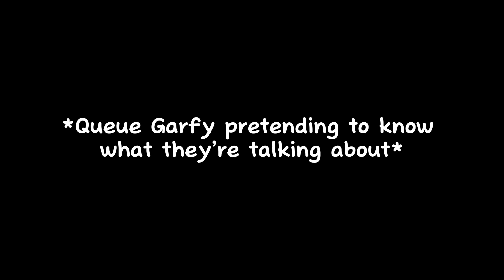Joggernaut Mayhem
In today’s video we learn what it takes to become a joggernaut